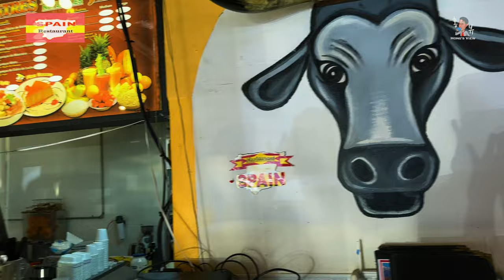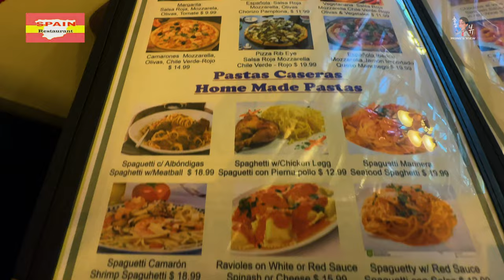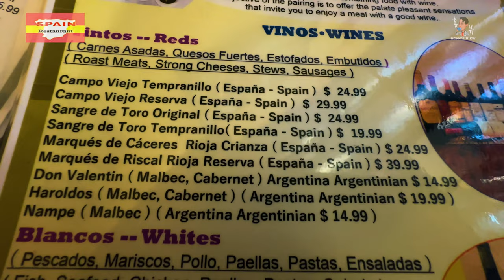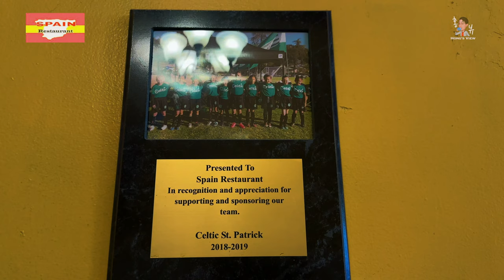L.A. 맛집 | SPAIN RESTAURANT | 상호명이 그냥 스페인 식당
구독은 영상 제작에 큰 힘이 됩니다. 고맙습니다
이곳은 CA 2번 프리웨이 바로 앞에 위치해 지나가면서만 보던 곳이었습니다. 스페인 음식 한다는 것은 알았지만 식당 이름이 스페인식당. 직관적입니다. 엘에이에서 빠에야를 찾는 여정이 녹록치 않은 마당에 그동안 궁금해 하던 스페인식당을 방문했습니다.

일단 하몽은 비추입니다. 프로슈도 같은 식감으로 실망입니다. 하몽 특유의 식감은 한참모자랍니다.

또르띠아는 스페인의 맛 고스란히 전해집니다. 아침나절 커피와 함께 먹었으면 하루가 든든하다 싶고, 크로켓도 타파스의 요소를 잘 갖추고 있습니다.

빠에야는 해산물로 주문했습니다. 스페인의 맛을 10으로 가정한다면 이곳의 빠에야는 8 정도로 좋았습니다. 가격이 좀 높지만 4-5명이 나눠서 먹는다고 생각하면 괜찮습니다.

그런데 이곳에서의 베스트는 같은 스페니시 언어권인 아르헨티나의 스윗브레드 였습니다. 소의 흉선 또는 췌장을 불에 구워낸 스윗브레드는 단연 압권이었습니다. (말 하면서도 군침이...) 절대강추 !

그리고 올리브도 꼭 주문하세요..와인 맥주 모두 잘어울립니다. 맛있습니다.